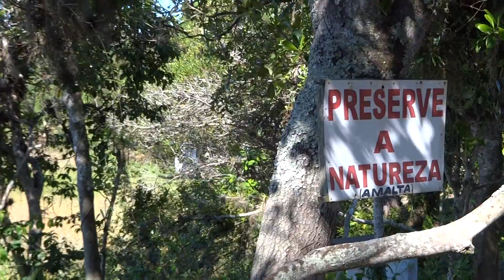Lagoa de ibiraquera - sc